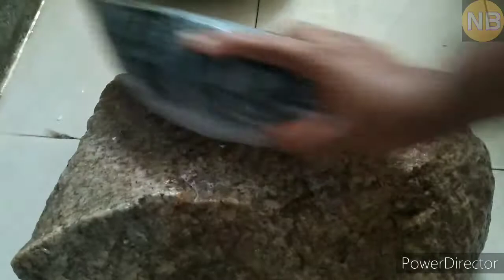How To Cut Fish at Home | Fish Cutting Videos | Rohu Fish Cutting! # రక్తంపోకుండా!చేదు!నీచులేకుండా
Preventing the foul odor of fish
Without bleeding in the fish
video